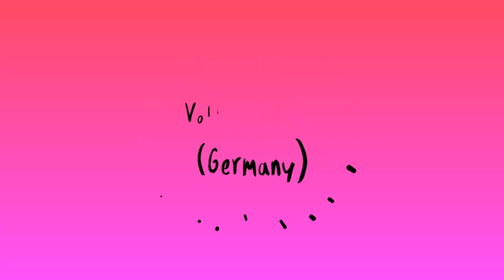Top 10 Military Commanders Generals In The World 2018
Top 10 Military Commander Generals In The World 2018

jean pierre bosser
Jean-Pierre Bosser, born on November 14 1959 at Versailles, is a French Général d'armée. He has been Chief of Staff of the French Army since September 1 2014.

Bipin Rawat (India)
General Bipin Rawat, UYSM, AVSM, YSM, SM, VSM, is the 27th Chief of Army Staff of the Indian Army. He assumed office on 31 December 2016 after retirement of General Dalbir Singh

Vincent K Brooks
Vincent Keith Brooks is a United States Army general who is the current commander of United States Forces Korea, United Nations Command and ROK-U.S. Combined Forces Command.

Volker Wieker
Volker Wieker is the former Chief of Staff of the Bundeswehr, the German armed forces, and a general of the German Army.

Katsutoshi
Katsutoshi Kawano is a Japanese admiral who is serving as the 5th Chief of Staff, Joint Staff and is the highest-ranking officer of the Japan Self-Defense Forces since 15 October 2014.

Hulusi Akar
Hulusi Akar is a four-star Turkish Armed Forces general. He is currently serving as the 29th Chief of the General Staff. Akar is the highest-ranking military officer in the Turkish Armed Forces.

Qamar Javed Bajwa
General Qamar Javed Bajwa, NI, HI, is the 10th and current Chief of Army Staff of the Pakistan Army. A four-star rank general, he was appointed to the post by Prime Minister Nawaz Sharif on 29 November 2016.

Valery Gerasimov
Valery Vasilyevich Gerasimov is a Russian General, the current Chief of the General Staff of the Armed Forces of Russia, and first Deputy Defence Minister, replacing Nikolay Makarov. He was appointed by President Vladimir Putin on 9 November 2012.

Fang Fenghui
Fang Fenghui is a former general in the Chinese People's Liberation Army. He served as the Chief of Joint Staff and a member of the Central Military Commission. He was placed under investigation for corruption in 2017.

 Gen Joseph Dunford
Joseph Francis Dunford Jr. is a United States Marine Corps General and the 19th Chairman of the Joint Chiefs of Staff. He was also the 36th Commandant of the Marine Corps...